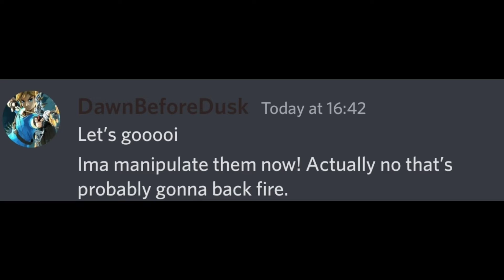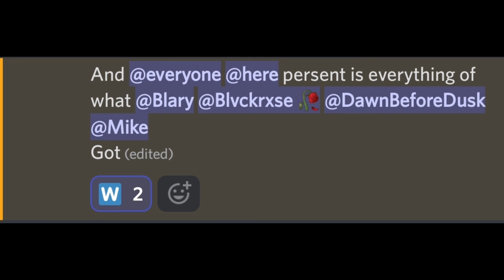discord but it's christmas plus discord presents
By @Krsna_Praveen @BlvckRxse @itzblary1436 @sk_qleton mike DawnBeforeDusk @OMAOsprey